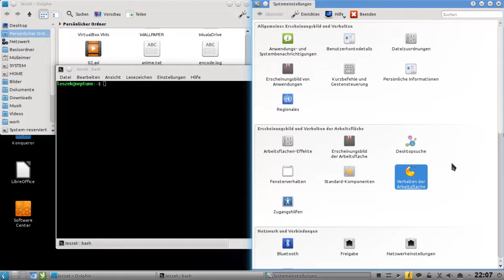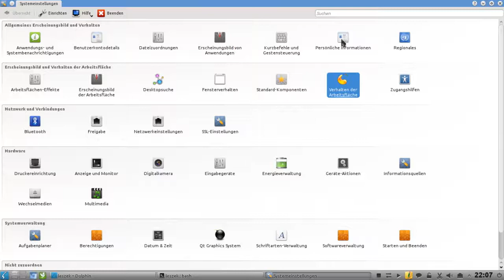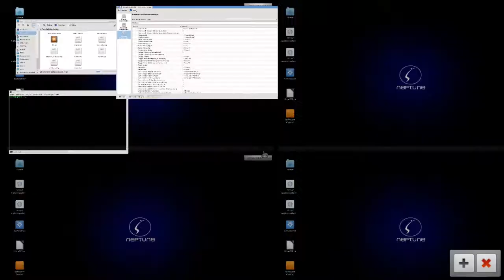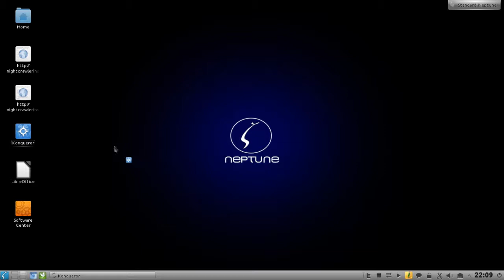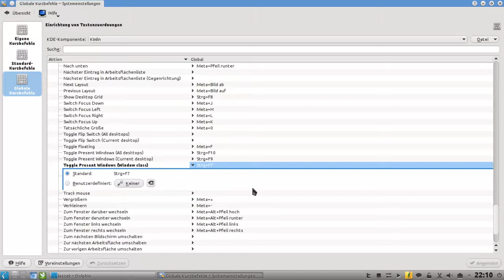KDE Screencast: Tastaturkürzel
In diesem KDE Tipps und Tricks Screencast zeige ich wie man Tastaturkürzel nutzen kann um effektiver mit der Oberfläche und vielen Fenstern zu arbeiten.